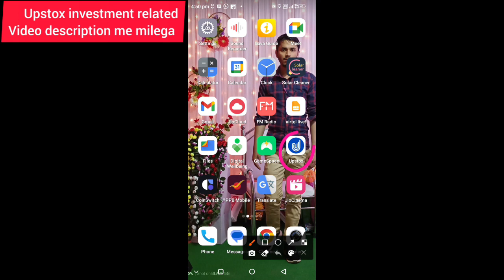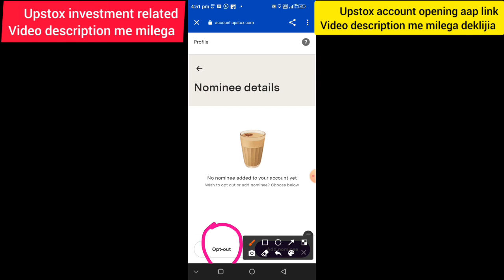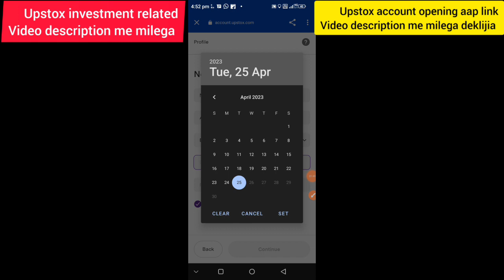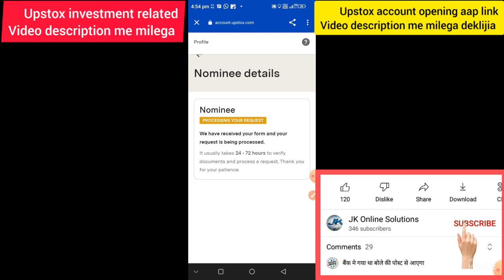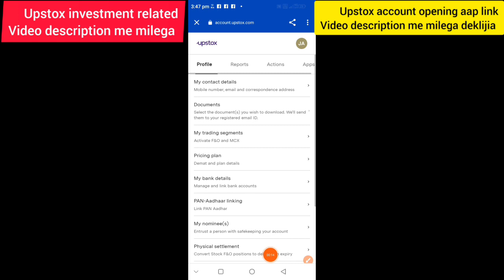upstox me nominee kayse add kore|how to nominee details add update upstox|upstox nominee added|jkonl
upstox me nominee kayse add kore|how to nominee details add update upstox